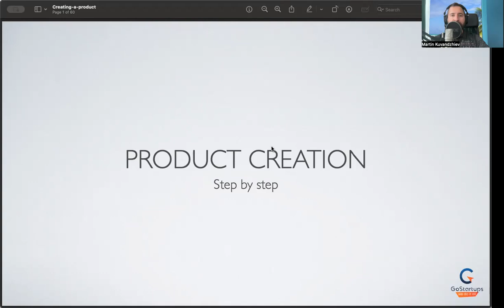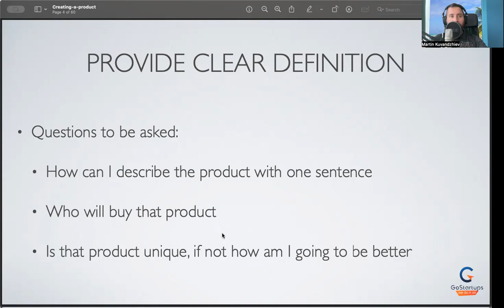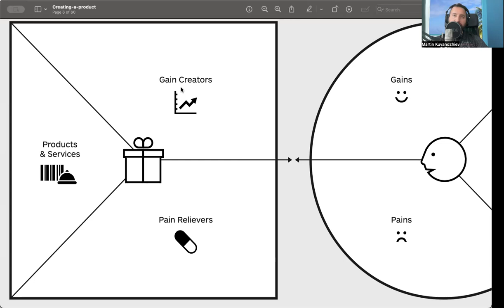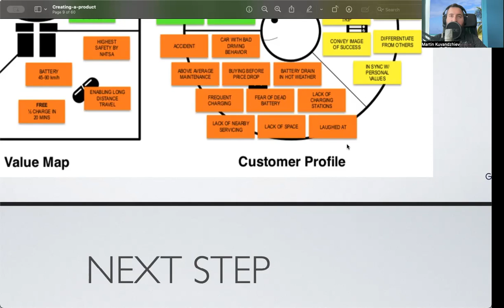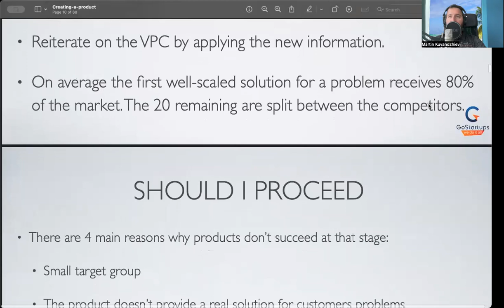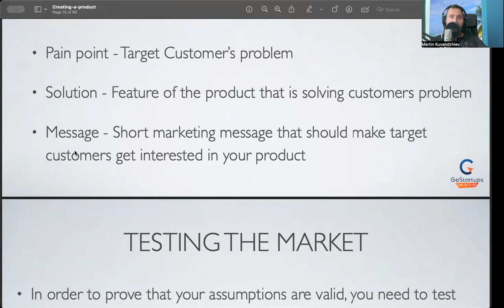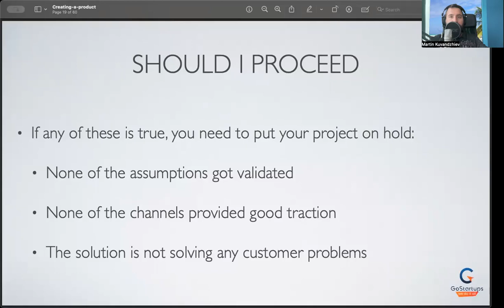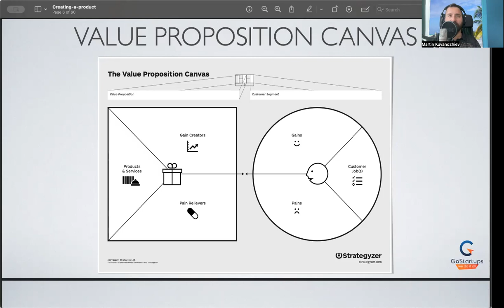Lunch & Learn - Изграждане на бизнес модел